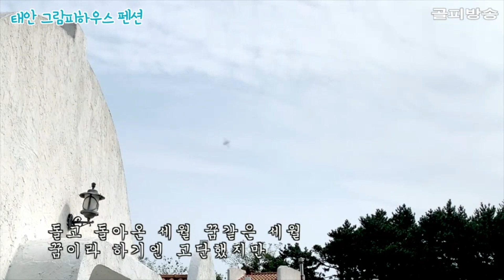태안 그람피하우스 - 꽃길인생 - 가수 박성현 타이틀곡 - 뮤직비디오 - 동화같은 펜션